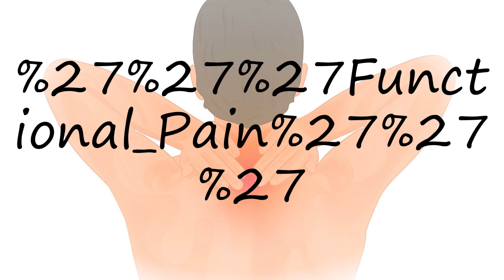How to pronounce 'Functional Pain'''?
How to pronounce 'Functional Pain'''? say 'Functional Pain'''! How to say 'Functional Pain'''. How to pronounce 'Functional Pain''' correctly.  Learn the pronounciation 'Functional Pain'''! Expand your vocabulary, learn 'Functional Pain''' word. Use this free pronunciation guide to practice words at a time. Learn for free. Thank you for viewing, please like or subscribe! hoe om te sê, si të thuash, እንዴት እንደሚናገር, wie sagt man, comment dire, come dire, como dizer, как сказать, nasıl denir, cómo decir, 怎么说,